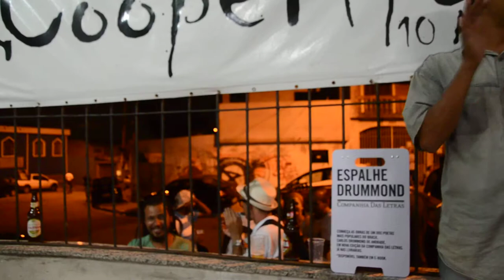Miguelzinho no Sarau da Cooperifa